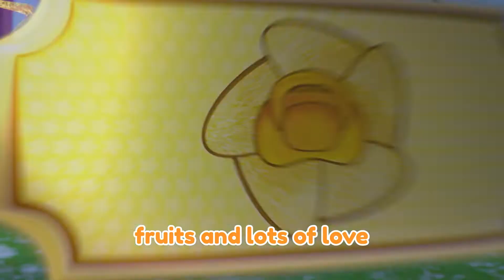Naptime Nook Melodies 🛌💤 | Cry Babies Nursery Rhymes & Kids Songs